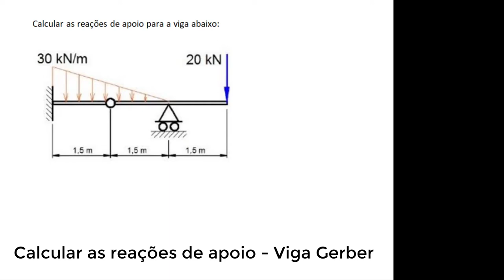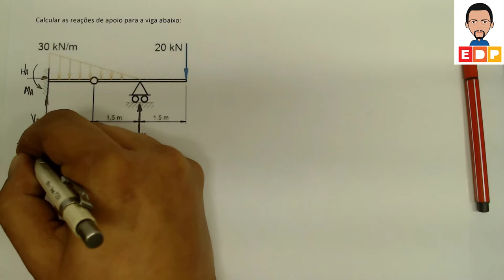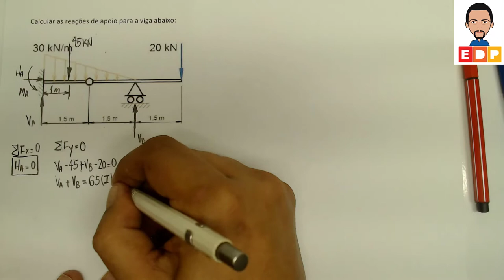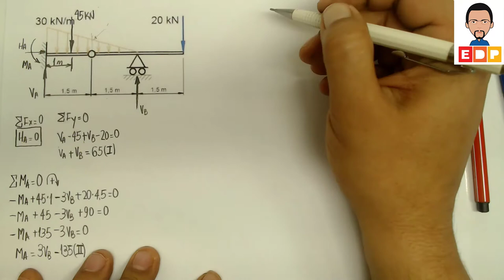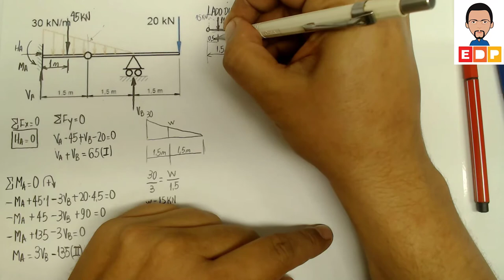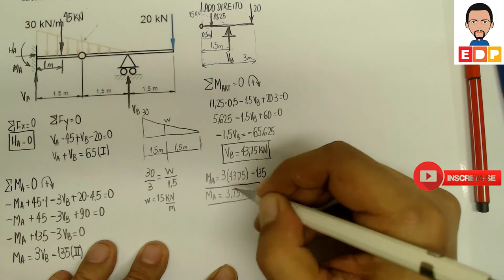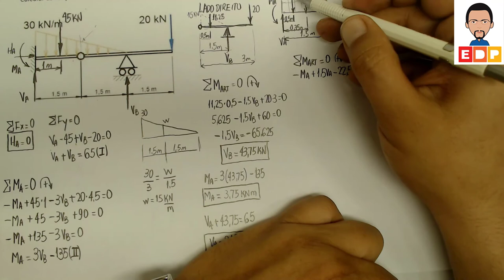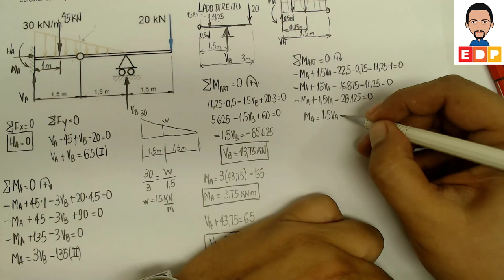Resistência dos Materiais Como calcular as reações de apoio vídeo 3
Neste vídeo de Resistência dos Materiais mostro Como calcular as reações de apoio para uma viga com articulação (viga gerber) separando a estrutura em duas partes e utilizando as equações de equilíbrio da estática do corpo rígido.